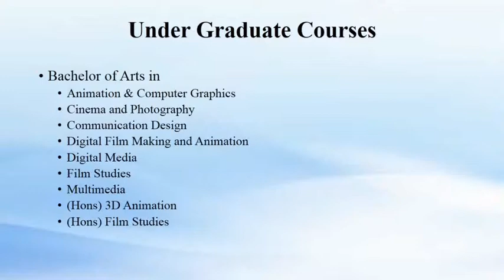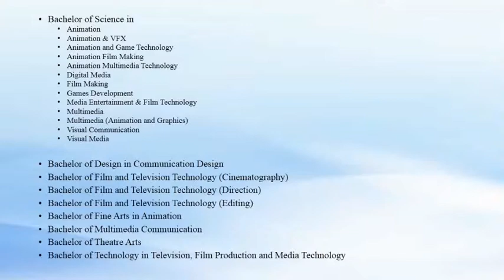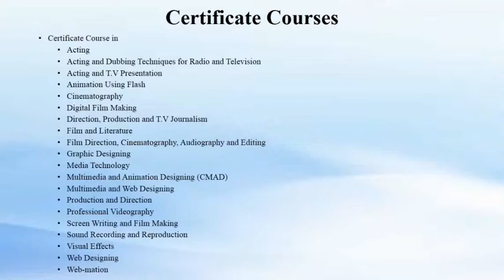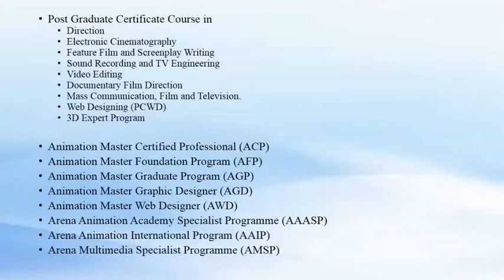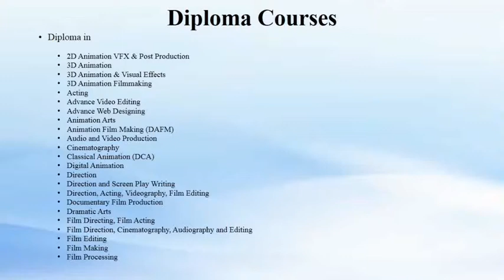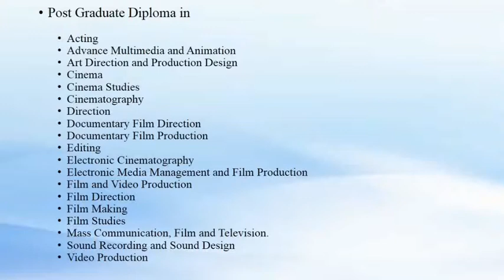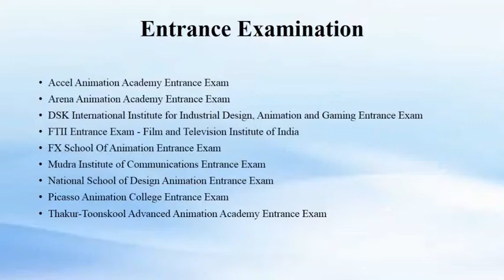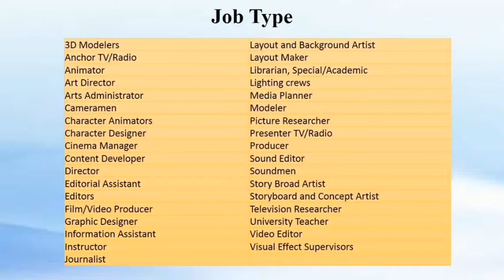Film Technology Career in Tamil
Higher education and Jobs from Film Technology